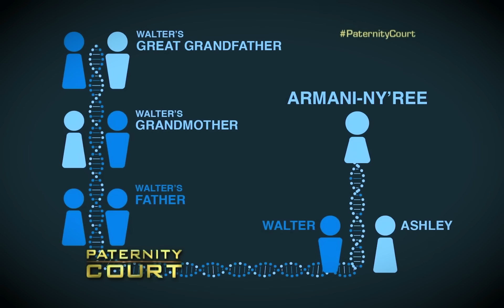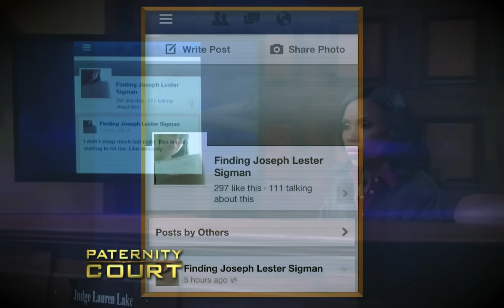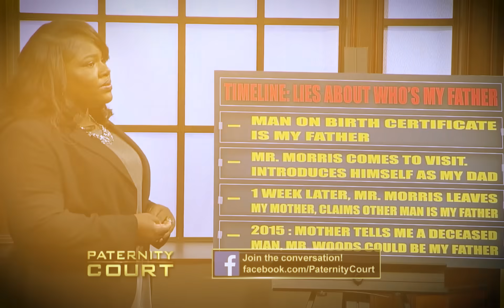DRAMATIC You Are NOT The Father Reveals On Paternity Court!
DRAMATIC You Are NOT The Father Reveals On Paternity Court! In this video we go over DRAMATIC You Are NOT The Father Reveals On Paternity Court!